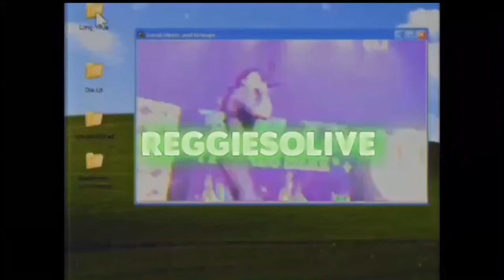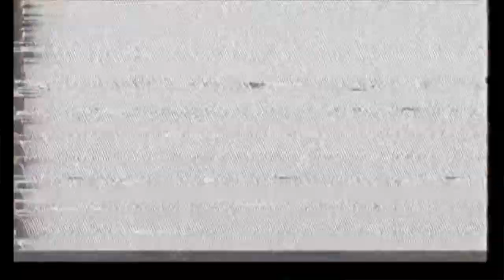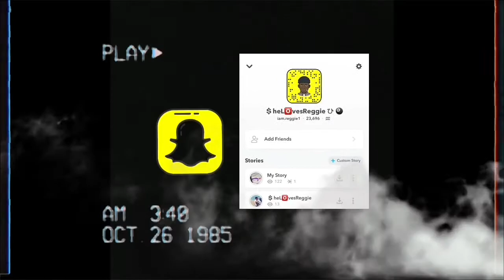*NEW* BEST OUTFITS IN 2K19 BECOME A DRIP GOD💧 WITH THESE OUTFITS ‼️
Watch my videos & support for more bangers‼️

Get this video to 25 likes for another prank video 💡

Comment your thought about the video down below🤷🏾‍♂️